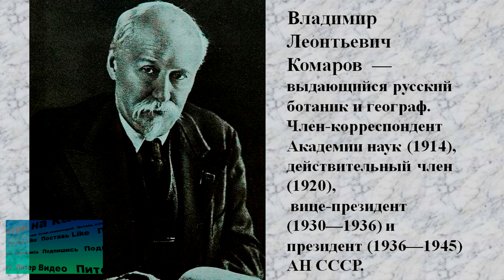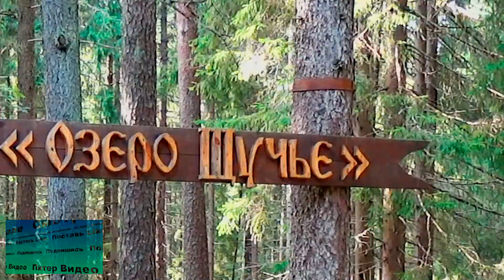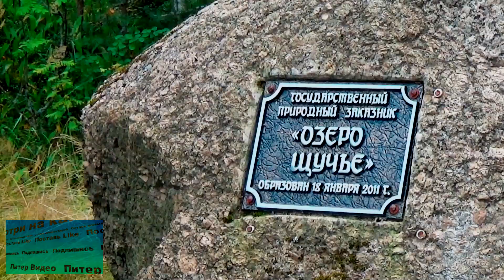Щучье озеро в Комарово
Короткий рассказ о посёлке Комарово - его прошлом и настоящем. Об озере Щучьем-государственном заказнике и великолепном месте отдыха петербуржцев.